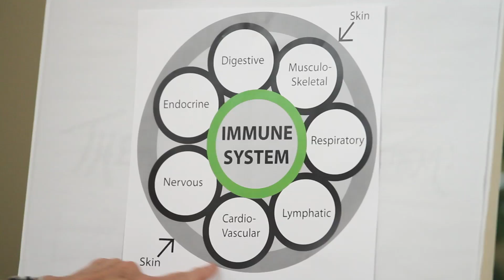Immune System: What is our natural cancer fighting cell? A sample lecture on Oncology Yoga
Sample Tari Prinster's Immune System lecture from the yoga4cancer 75 hour Oncology Yoga Certificate Program. The yoga4cancer methodology is an evidence informed method that is adaptable, active vinyasa style that encourages movement coordinated with breath, and accompanied with well-supported restorative poses to ensure a cancer survivor achieves the maximum benefits from yoga.

The 20 year running 75 hour certificate program provide the scientific facts and tools so yoga and healthcare professionals can addresses specific physical and emotional side-effects of cancer and cancer treatments. More than 3,000 teachers worldwide have been trained by yoga4cancer and Tari.